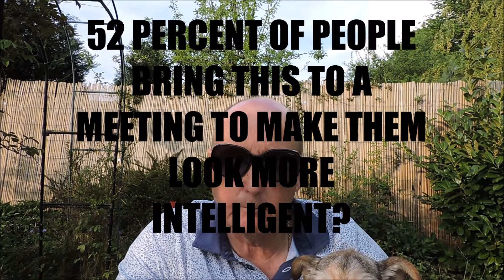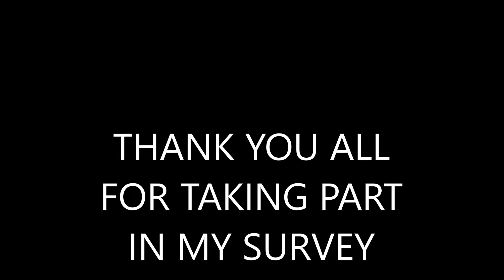ROBIN REDBREAST PREENING ITSELF IN THE SUN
THIS ROBIN WAS SITTING NEAR A TREE HOT AND PREENING ITSELF.